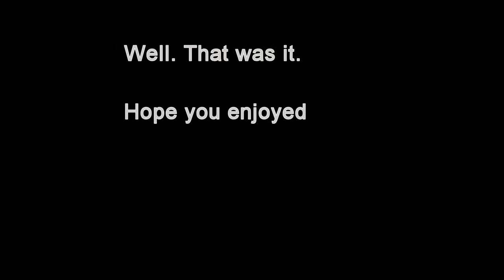Dirtbiking in Pachaug State Forest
Me riding (and crashing) in Pachaug State Forest on 9/6/14

Filmed with a GoPro Hero camera